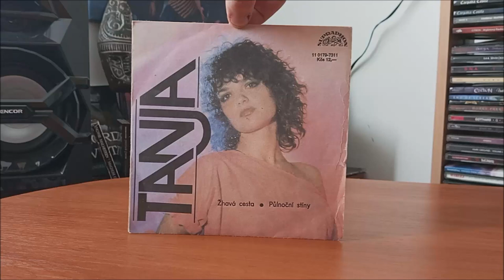LP / Tanja – Žhavá cesta & Půlnoční stíny (SINGL) / 1988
Singl Československé zpěvačky Tanja